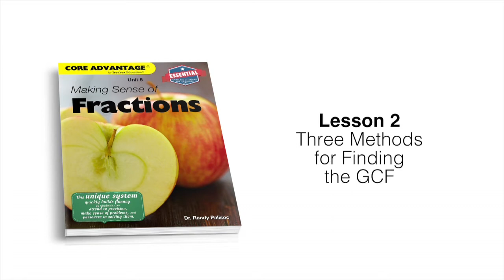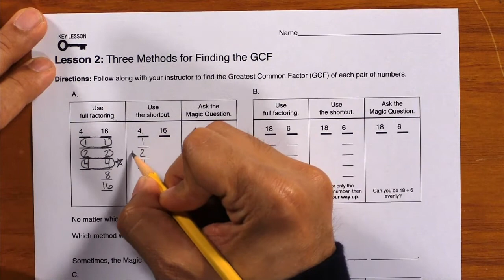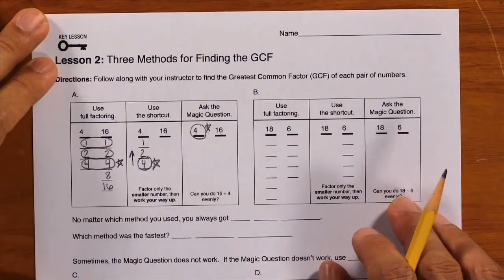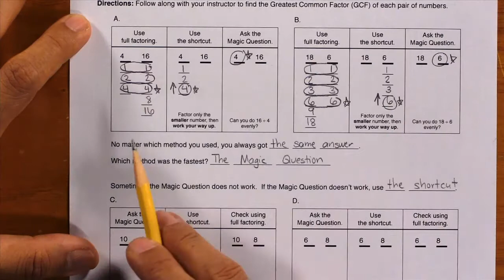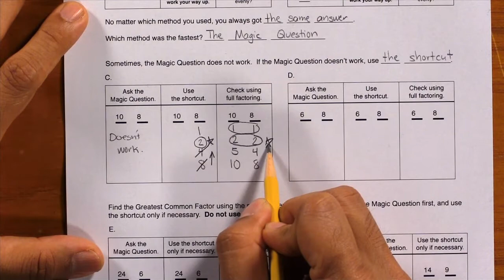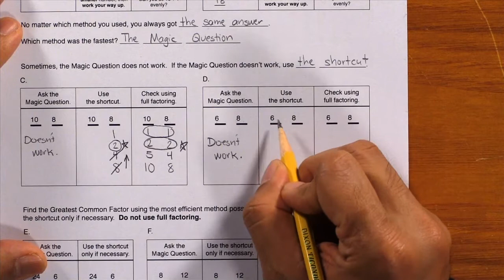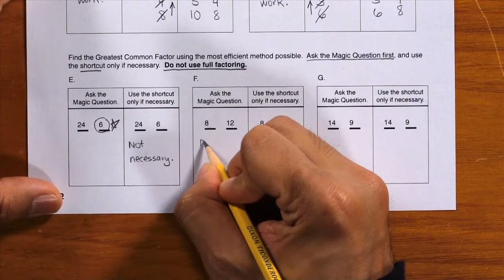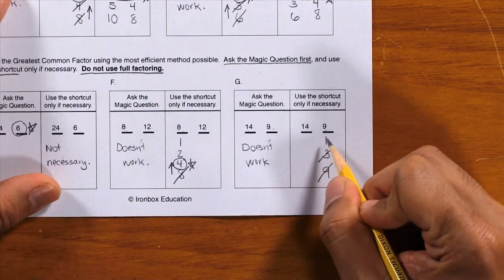Fractions 2 – Three Methods for Finding the GCF | Math Fluency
🔑 Key Ideas in Fractions 2 – Three Methods for Finding the GCF | Math Fluency

In the interest of efficiency, Lesson 2 shows students three methods for finding the GCF.

• Full factoring
• The shortcut
• The Magic Question

In Box A, students find the GCF of 4 and 16. Using full factoring involves listing the factors of both 4 and 16, then finding the common factors, then finding the greatest common factor (like Lesson 1).

When using the shortcut, you do not need to list the factors of both 4 and 16. Only list the factors of the smaller number. As shown in the demo video, you get the same result for the GCF, but the amount of work is greatly reduced.

The Magic Question involves asking whether you can divide the larger number by the smaller number. If the answer is “yes,” then that smaller number is the GCF. The Magic Question is the shortest and most efficient method for finding the GCF.

The Magic Question does not always work. If it does not work, use the shortcut instead.